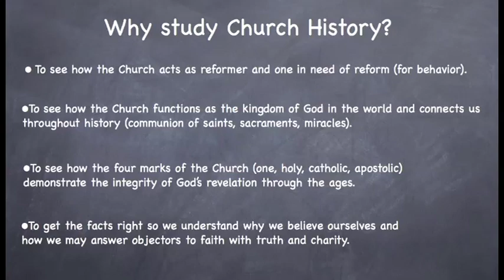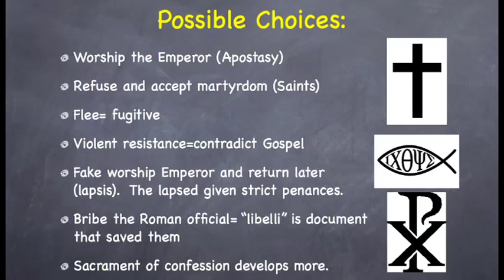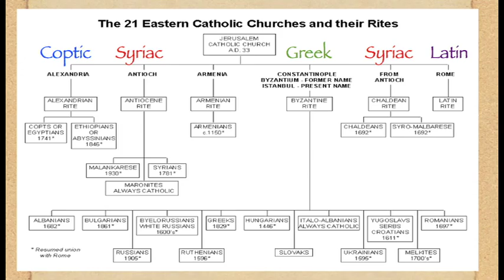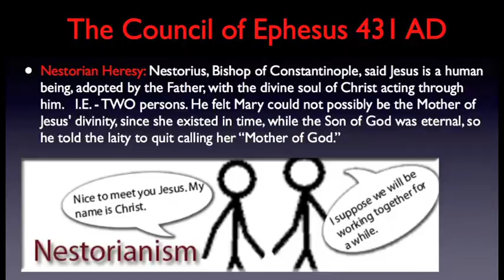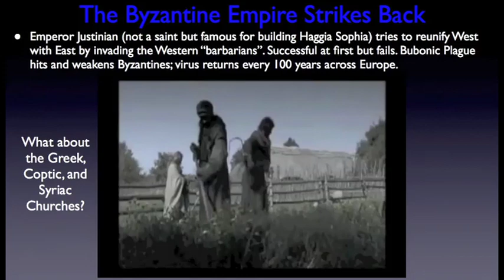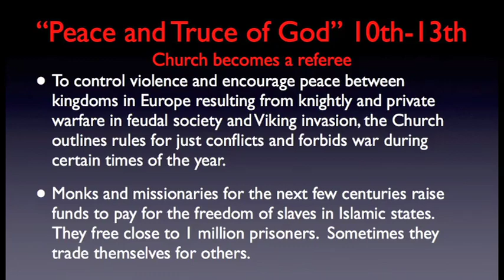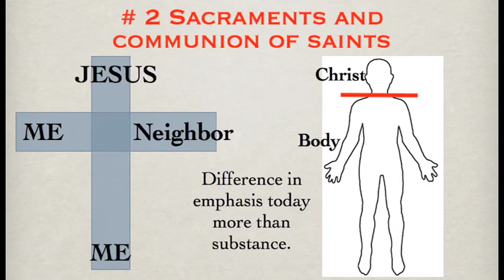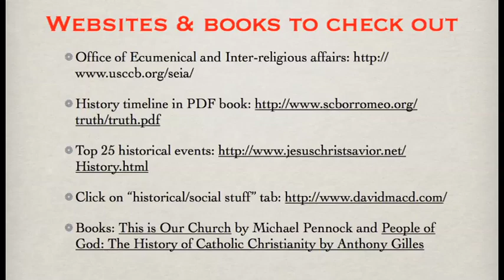Catholic Church History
A slideshow that gives a brief overview of Catholic Church History.